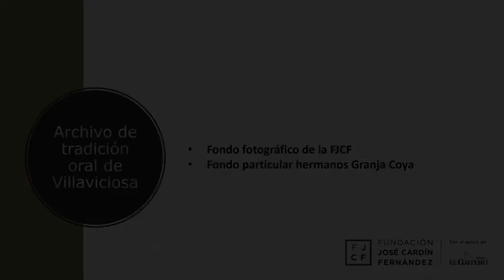La pandereta de Adela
Hoy en el Achivo de Tradición Oral de Villaviciosa sus sobrinos nietos recuerdan ,desde el pueblo de Sietes, a Adela Granja Alonso, tia del padre de Enrique e Isidoro , que nos hablan de la pandereta que dejó en la casa familiar antes de partir a La Plata, Argentina.